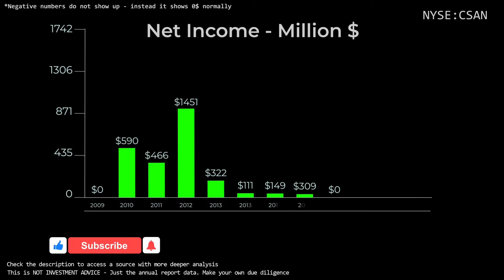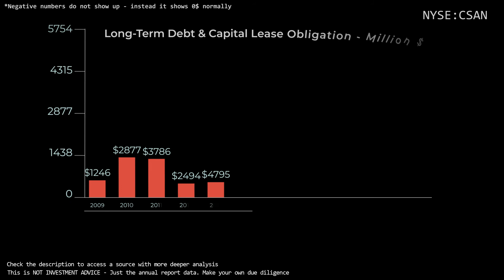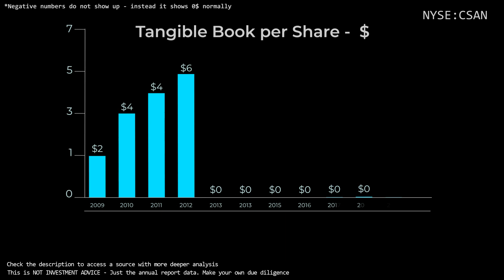$CSAN Stock - Cosan SA | Quick Financials | LAST 12 YEARS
TIMESTAMPS:
00:00 Revenue
00:10 Total Expenses
00:20 Net Income
00:30 Outstanding Shares (Diluted)
00:40 Net Margin %
00:50 Assets & Liabilities
01:00 Equity
01:10 Debt to Equity
01:20 Stock Price (December)
01:30 Cash
01:40 Short-Term Debt
01:50 Long-Term Debt
02:00 Free Cashflow
02:10 Tangible Book value per share
02:20 Projected FCF